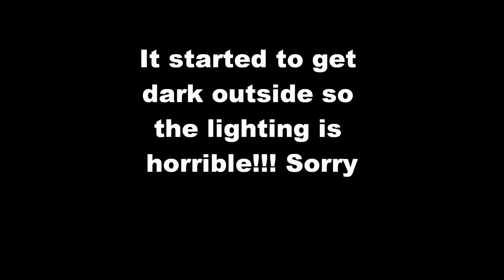STORYTIME!! Boyfriend Got His Ex PREGNANT!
Hey guys this is my first story time i hope you all enjoy the video!